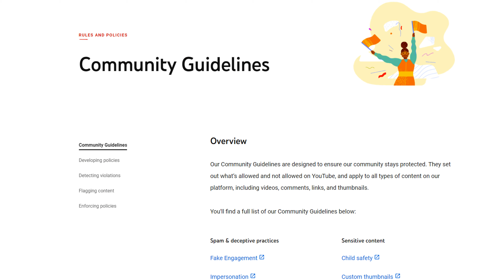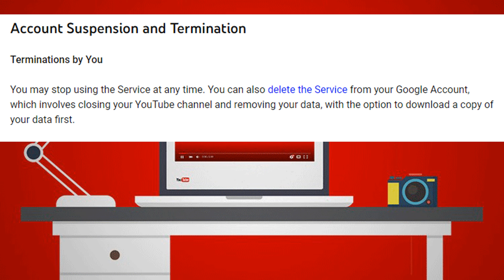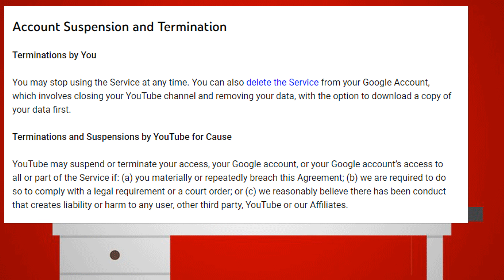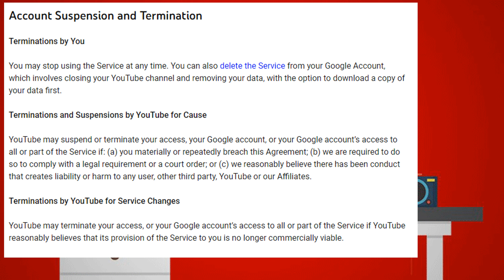BAKIT NA NAWALA ANG CHANNEL MO YOUTUBE CHANNEL TERMINATION AND SUSPENSION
How Submit your tax information to google Adsense for non US pano mag fill up easy tips

akotosijker tv